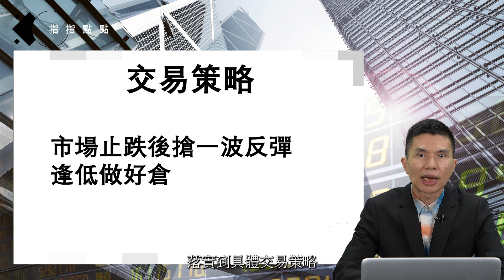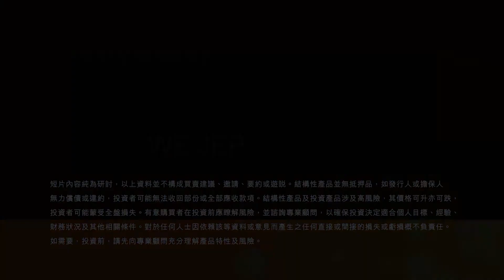港股不悲觀！ 可以逢低吸？ | 指指點點 | 2022-08-01 | 港股盤路分析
主持: 昇爺 (IG: starye3366)

訂閱及追蹤 Tasty Money 節目、主持人及專欄作家的最新動向